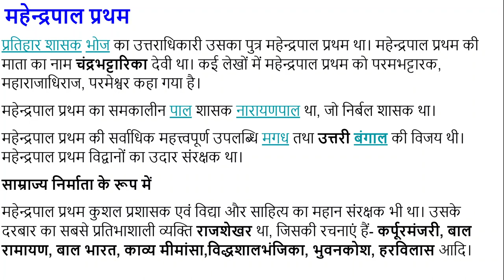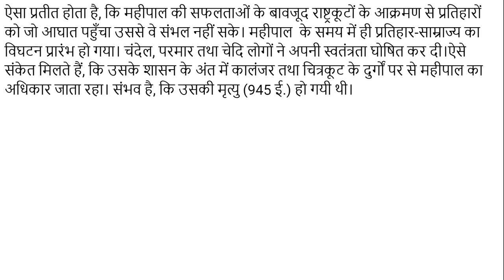गुर्जर प्रतिहार शासक महेन्द्रपाल प्रथम एवं महीपाल का इतिहास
गुर्जर प्रतिहार वंश के बारे में हमने कई महत्त्वपूर्ण विडियो बनाये हैं, जिनकी पोस्ट निम्नलिखित हैं -